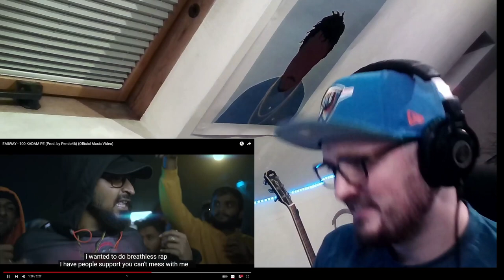🇮🇳 EMIWAY - 100 KADAM PE [Reaction] | Some guy's opinion